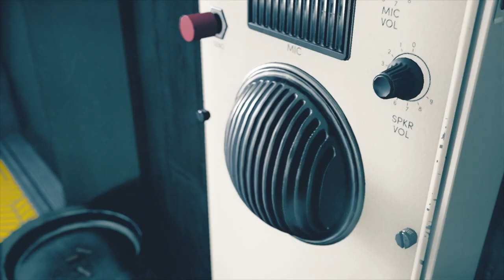Control Old Boys' Club Reach Marshall and find Darling's HRA Lab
Check out our Control Old Boys' Club Reach Marshall and find Darling's HRA Lab Walkthrough Part 17 to see how to get to Marshall and the lab at the heart of the Research Department.

After you talk to Marshall on the intercom you get swamped by a tonne of Hiss enemies and you’re trapped in a narrow corridor. If you’re struggling with them you can watch the opening section of the walkthrough vid to see how I managed to take them all out. That opens up the elevator to reach her, but she sends you off to find Darling’s HRA Lab, but that just means crunching through more Hiss goons to get through and again you can see them all getting clobbered in the video.

You can read more about Control at Remedy Games - or with the official Remedy Twitter

Remember to hit that like button and share our Control Old Boys' Club Reach Marshall and find Darling's HRA Lab Walkthrough Part 17 video on Facebook, Twitter, Google+, Pinterest or any other social media channel you use. This is the 17th part of our wider series on the 3rd person mystery, which will include a guide, hints and tips, plus a run through of main story campaign.